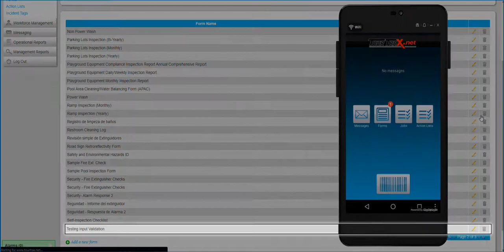TourTrax - Input Validation in a Form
A quick tutorial showing how numerical input validation works within a form!